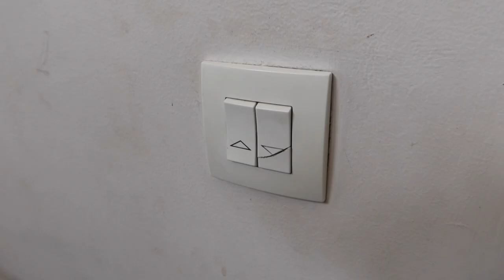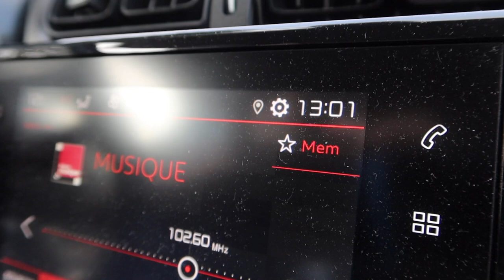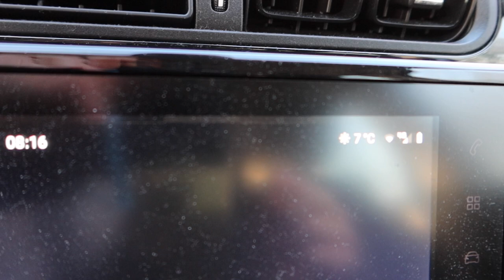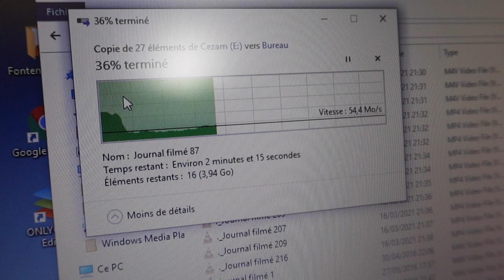Journal filmé 386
Avec : Arnaud et Nathalie de la Cotte, Sylvie Chaumet